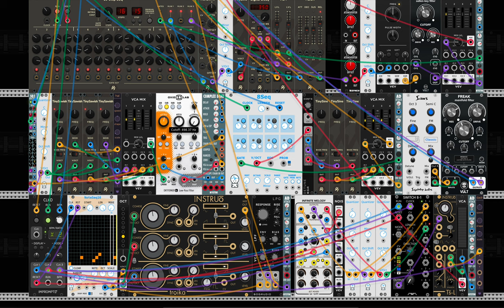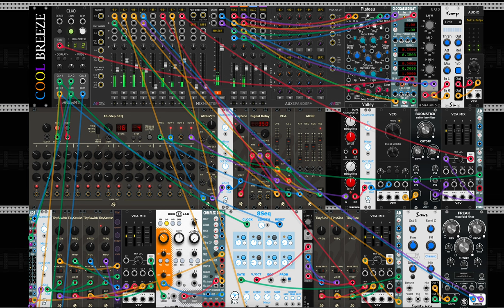within the wind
within the wind using resonance for character and texture